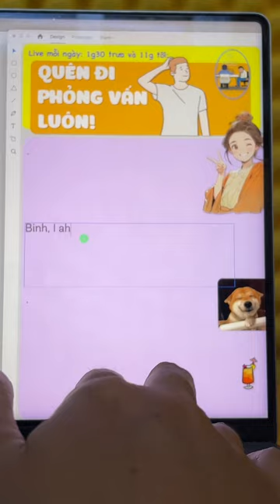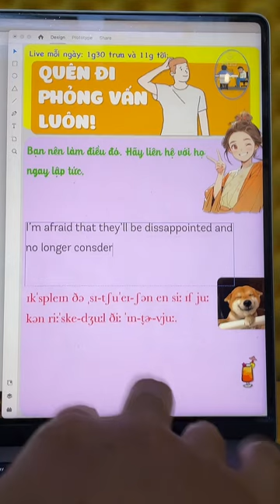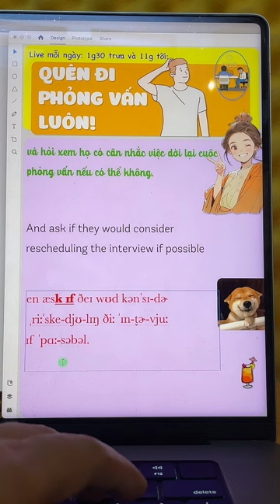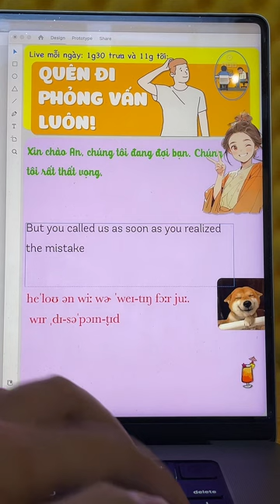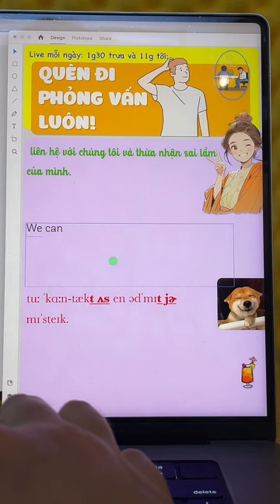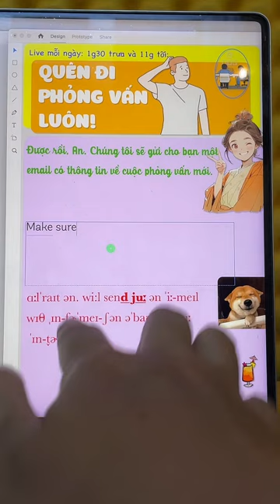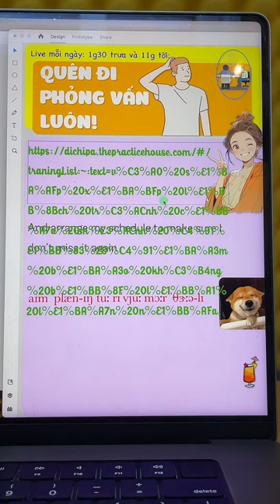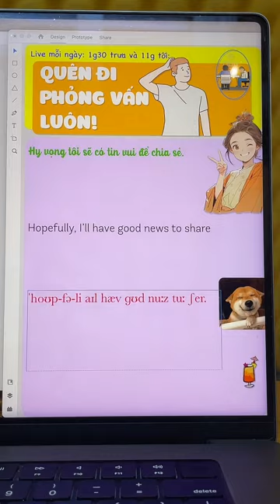Tập luyện tiếng anh giao tiếp - Quên đi phỏng vấn luôn